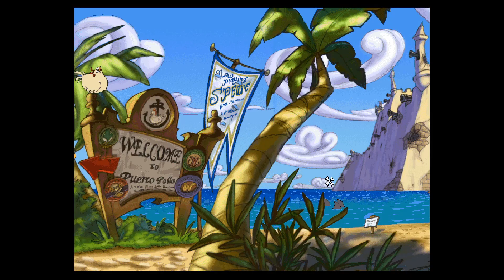Monkey Island 3: The Curse of Monkey Island - 06 Ein Schiff voller Affen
Wir begleiten Guybrush nun auf sein drittes Abenteuer. Dieses Mal geht es darum einen Fluch zu brechen und natürlich treffen wir wieder auf unseren alten Widersacher LeChuck.
Teil 3 ist der Erste Teil, an dem Ron Gilbert nicht mehr mitgearbeitet hat. Für manche Fans endete deswegen die Reihe schon nach dem zweiten Teil.
Wir spielen trotzdem alle Teile weiter.